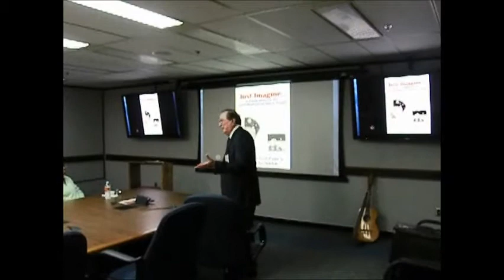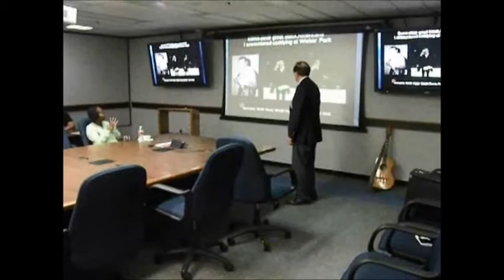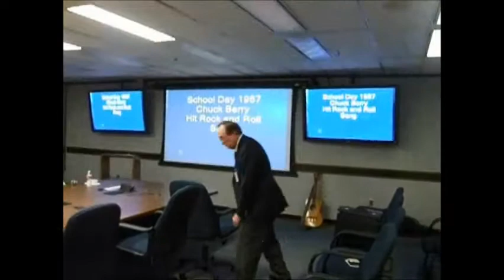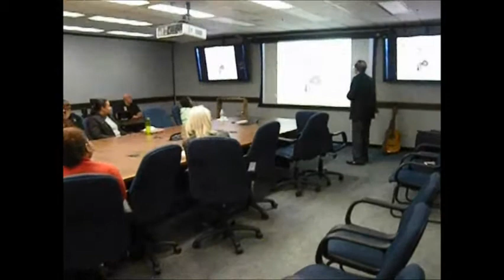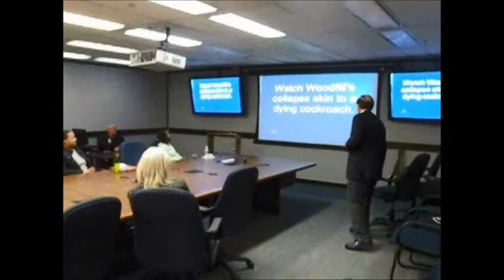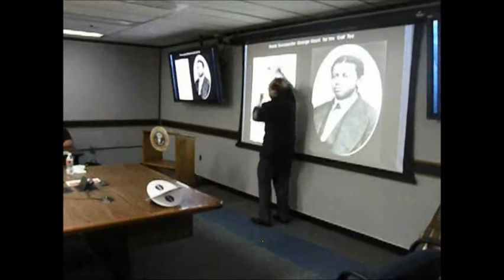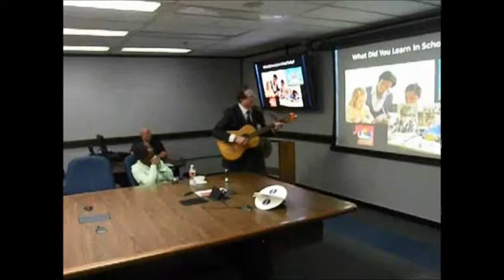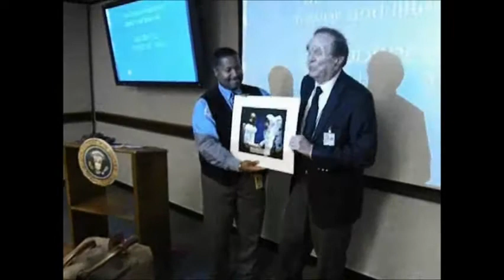A White Mans Black History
Jerry served as the Apollo 11 and Apollo 13 Spacecraft Warning System Engineer. Included in the program are several songs from the civil rights era of the 1960s and a recreation of President John Kennedy's Rice Stadium Space Race speech.  Present as a student JFK's inspiring message motivated Jerry to graduate and seek employment by NASA.